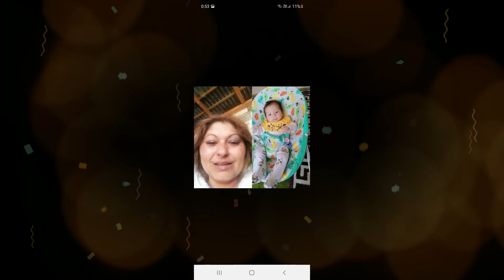Járdi-2022-Bélának 45-dik születésnapjára fiától.